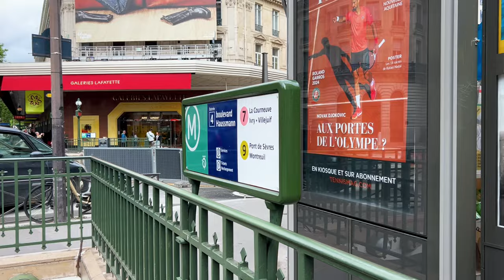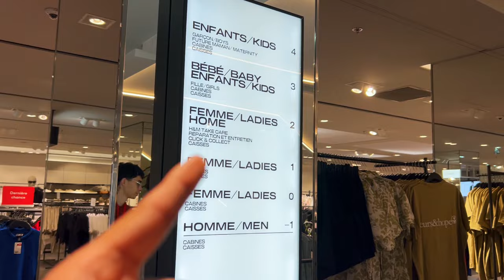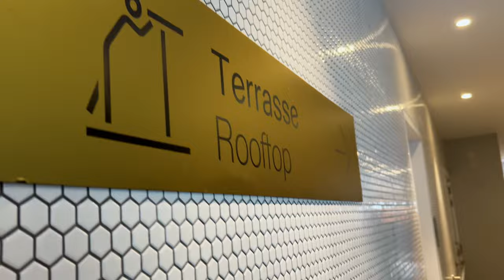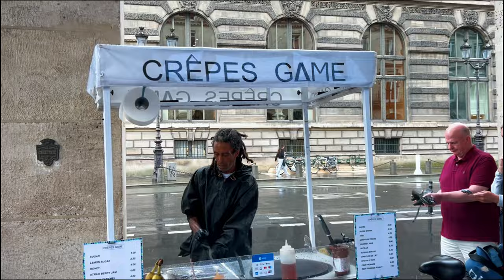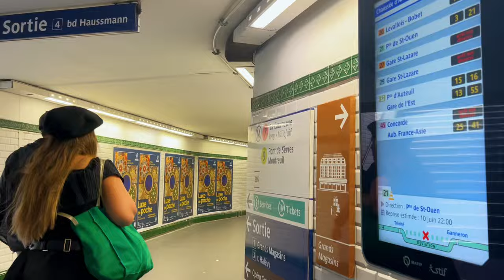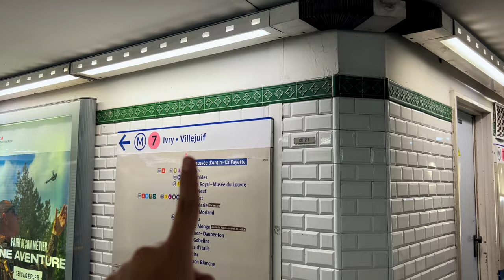Malaysian In Paris! 🇲🇾🇫🇷 | Crepe Free Untuk Orang Malaysia?! | Sejuk Tapi Panas!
Songs:
perasaanku. - Taswim Rozan ( Karina Official Anthem)

Hi guys!

Gear
1.iphone 6s
2.asus zenfone 3 max
3.Poco X3 Pro

editing software
1. Davinci resolve
2. VN